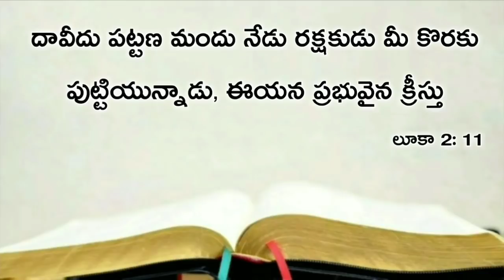Today's promise 23.12.2019